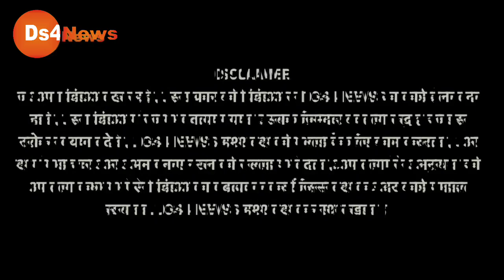Farmers Protest Live | Rakesh Tikait Live | Singhu Border | Haryana Border News | Kissan Andolan